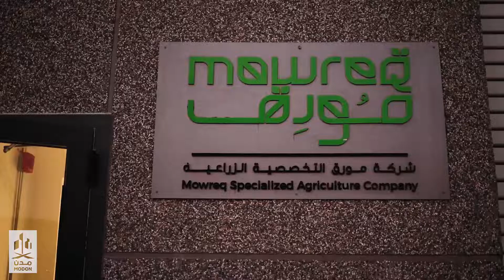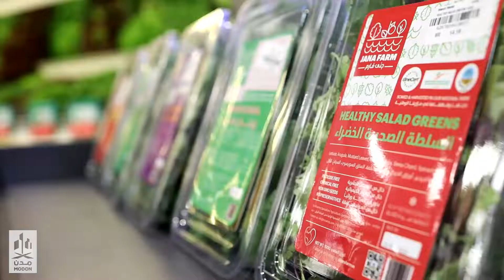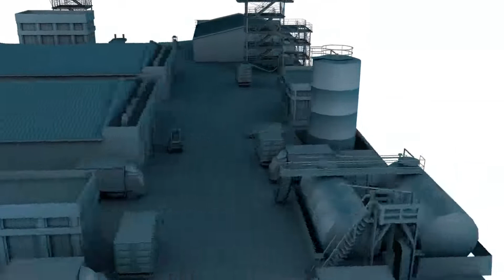فخر مدن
دانة عناني .. أول امرأة سعودية تحصل على أول ترخيص صناعي زراعي للزراعة العامودية في المملكة، حيث رست فكرتها المبتكرة في مصنع جاهز في المدينة_الصناعية_الأولى_بجدة؛ لتحقق النجاح وتكون فخر_مدن وفخر الوطن.